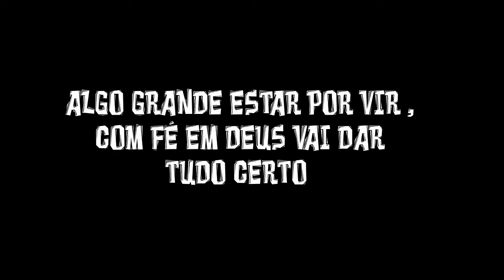Me Dispedi Do Meu Polo Sedan 2008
Bom depois de tudo , enfim levei o polo pra oficina  pra inicar o projeto do concerto do motor , Se Deus quizer vai dar tudo certo fortalece dimais galera deixem muito like e compartilhem ajudem nessa fase tmj

► Carro : POLO SEDAN 2008 1.6
► Carro : VOYAGE QUADRADO ANO 85
► Carro : FIESTA SUPER CHARGE ANO 2003